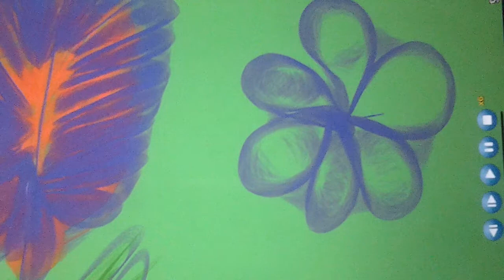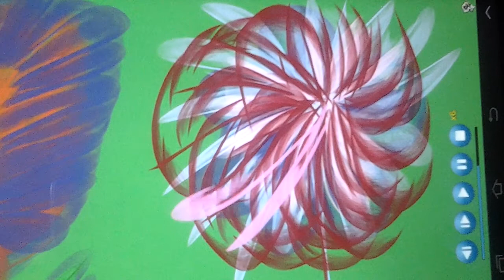Third fake flower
Comp gen fake flower